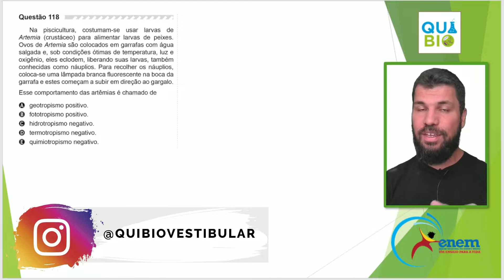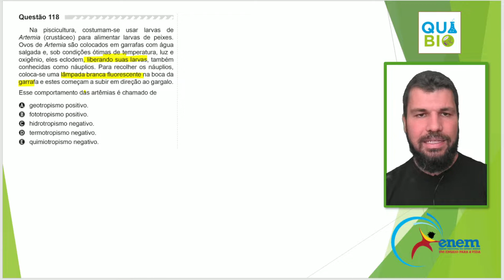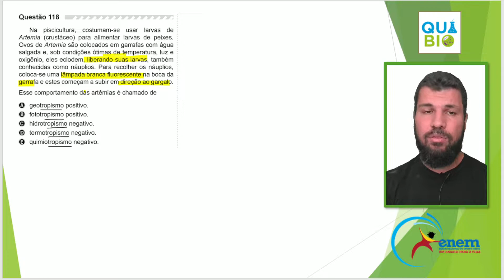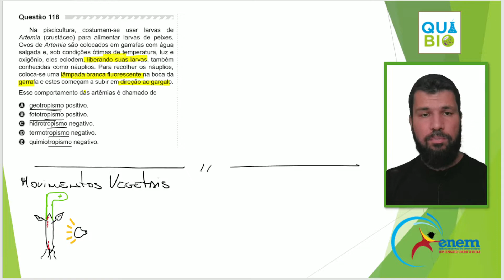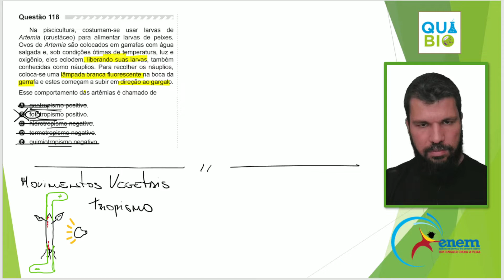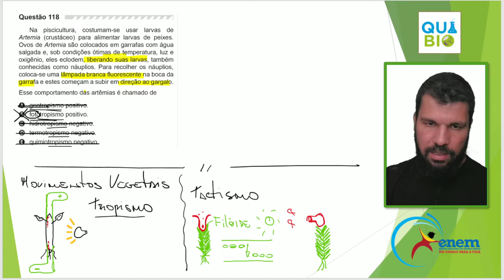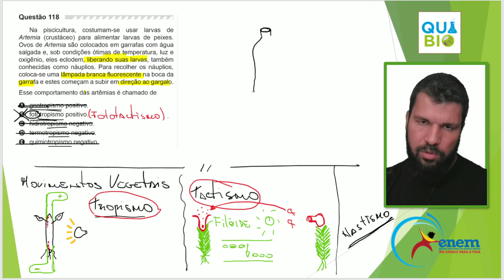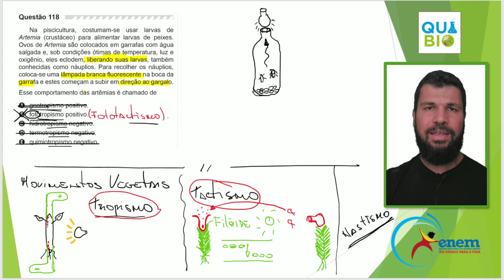ENEM 2019 - Aplicação Regular - Questão 118 - Na piscicultura costumam-se usar larvas de Artemia (cr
🔎 Conheça Também.

📝 Na piscicultura costumam-se usar larvas de Artemia (crustáceo) para alimentar larvas de peixes. Ovos de Artemia são colocados em garrafas com água salgada e, sob condições ótimas de temperatura, luz e oxigênio, eles eclodem, liberando suas larvas, também conhecidas como náuplios. Para recolher os náuplios, coloca-se uma lâmpada branca fluorescente na boca da garrafa e estes começam a subir em direção ao gargalo.
Esse comportamento das artêmias é chamado de
A geotropismo positivo.
B fototropismo positivo.
C hidrotropismo negativo.
D termotropismo negativo.
E quimiotropismo negativo.